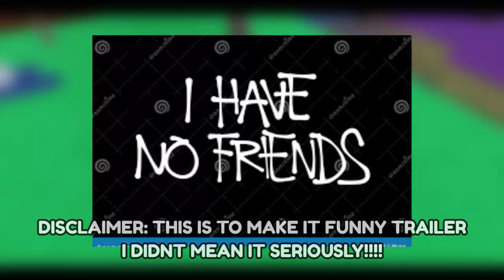Coolio cheese battles trailer